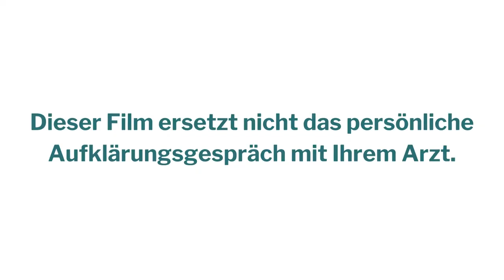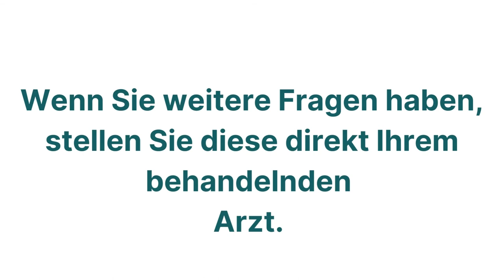Asklepios Klinik St. Georg | ST. GEORG ERKLÄRT - KREUZBANDRISS